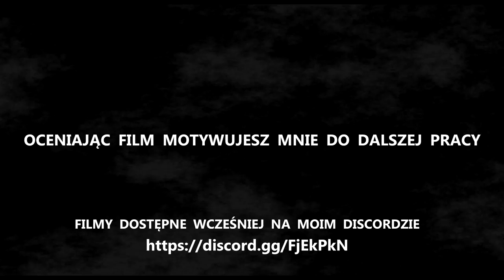SCP-178 - "Okulary 3-D" część 2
Druga część SCP-178. Pisaliście że wolicie krótsze odcinki, więc proszę.

Utowry wykorzystane w filmie:
Lost in the forest
Ice demon